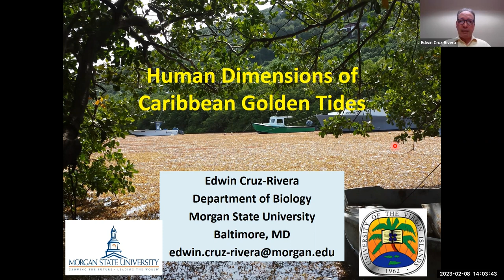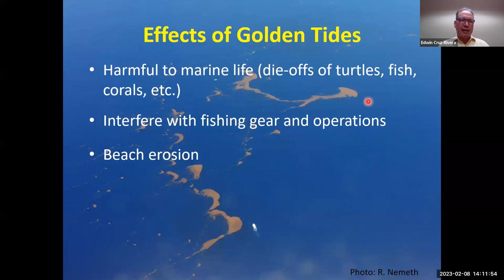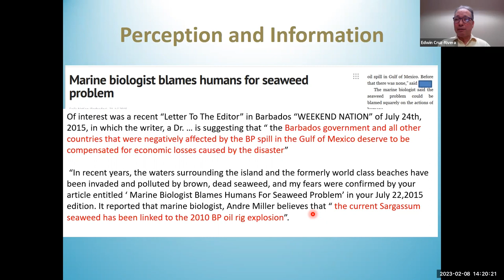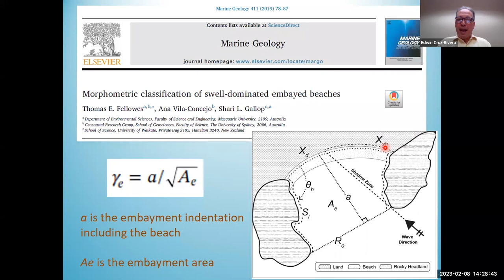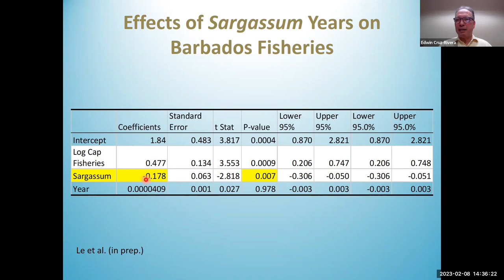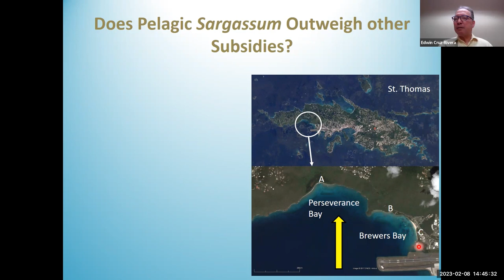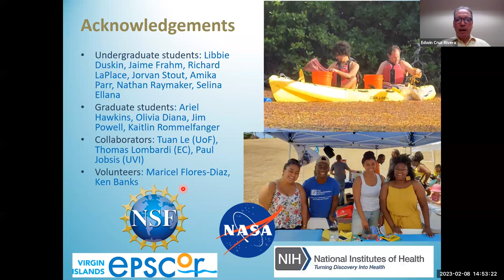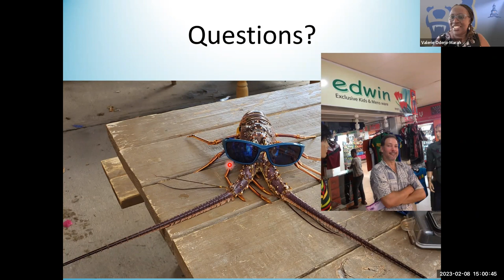Human Dimensions of Caribbean Tides | Dr. Edwin Cruz-Rivera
Join Dr. Cruz-Rivera as he gives a talk on emerging environmental issues.

RCMI @Seminar Morgan Series Rewind: February 8, 2023
About our RCMI Seminar Series
Our weekly seminars bring together content experts, thought-provoking discussions, and cutting-edge research. Whether you're a Morgan student or a professional, this series has something for everyone and is designed to inspire, educate, and engage audiences from all backgrounds.